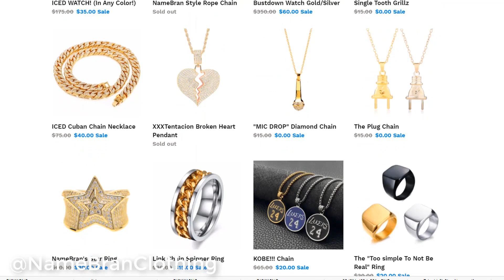Unboxing The "FIRST EVER" POLO G JEWELRY MYSTERY BOX! (WILL IT PASS A DIAMOND TESTER?!)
just like unboxing 6ix9ine, xxxtentacion, nba youngboy and every other mystery box, today we unbox a polo g jewelry/ merch one. made by camera man ian himself